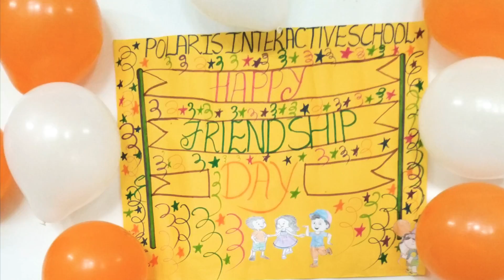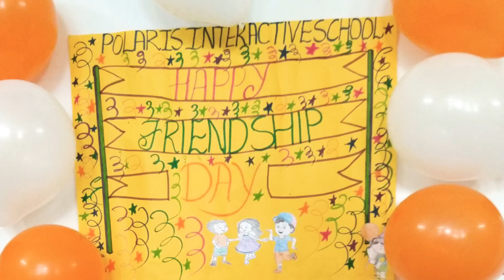Friendship day celebrations of pre primary 3 aug, 2018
Friendship day celebrations 3 Aug 18 @ Polaris intaractive school.

The little kids of pre_primary classes celebrated the bond of friendship day on aug 3,  2018. The students were made aware of the importance of the importance of freinds in life.

The students were also told the stories with the moral "A friend need is a friend indeed " and "sharing is caring ".

The day concluded with students hugging their friends and presenting each other with friendship craft. While nursery students fastened a friendship band on theirs wrist, and the other pp students shared their snacks with their classmates.